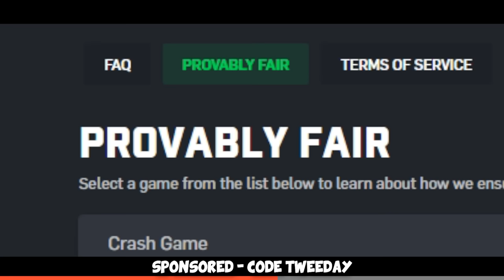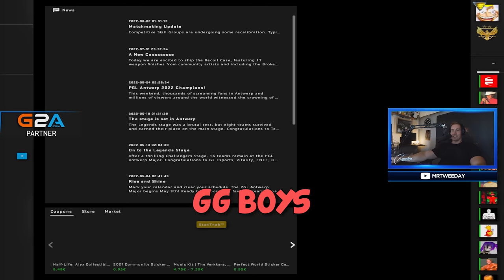"don't tilting please..."